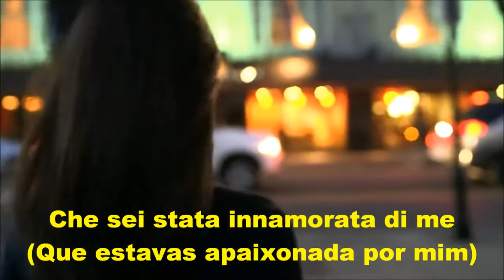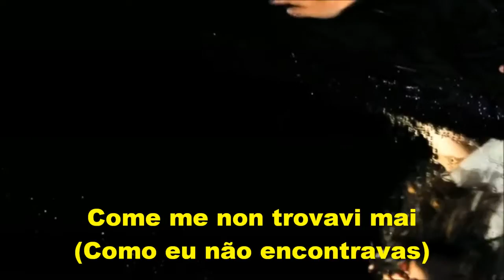UNA LACRIMA SUL VISO MARIO BAEZ rbazoli